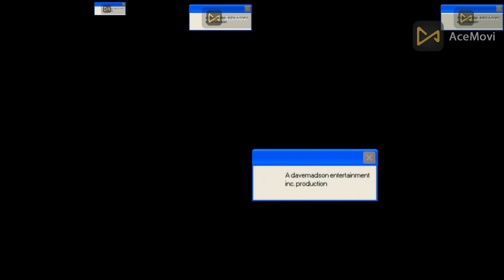Annoying Goose #34: The Fixed Version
Video: SBTAVSMVC4338 (Viostarlton), Hung Nguyen International
Audio: SBTAVSMVC4338 (Viostarlton), Hung Nguyen International.